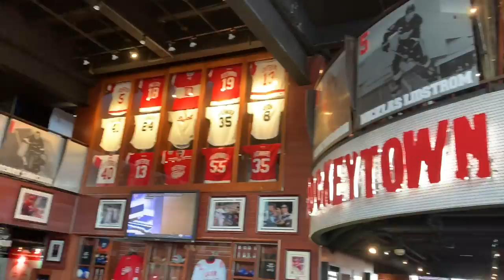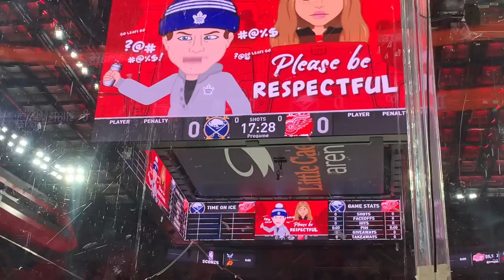Swamp's Stadium Series: Little Caesars Arena, Detroit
Swamp and the producer, Houston, visit the Motor City to catch a Red Wings game in the new Little Caesars Arena.  Enjoy!